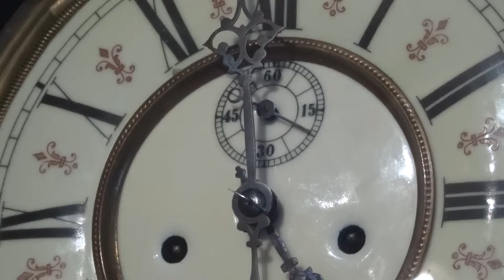Two weight Vienna G B wall clock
Two weight Vienna wall clock